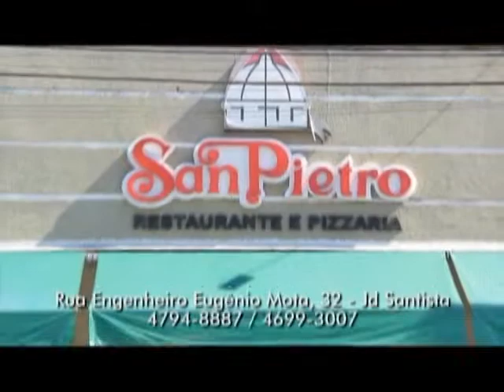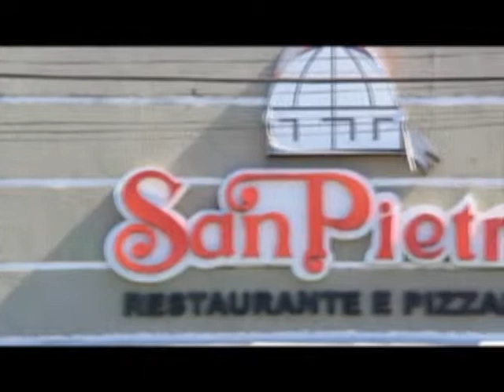Tv Boca Festa Do Hawaii C Náutico Mogiano 1